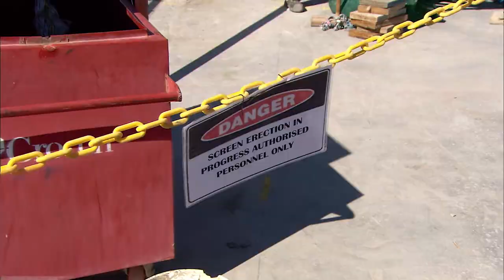Grocon Core Values: Safety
Safety is one of our four core values that drive everything we do. This short video, nearly 10 years old now, is used in our new employee inductions, to demonstrate where our approach to safety all started. Today our total injury frequency rate on our sites is in line with the rates for people working in a bank – this is part of the way in which we're making a difference on safety and working towards our zero harm goal.